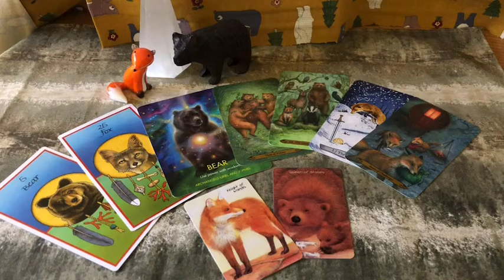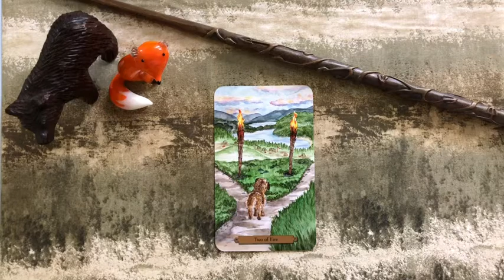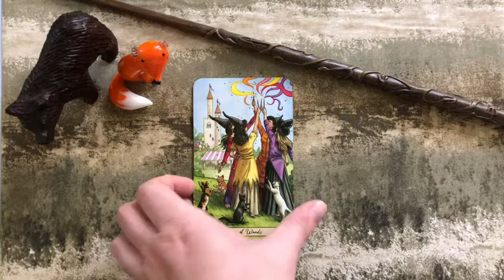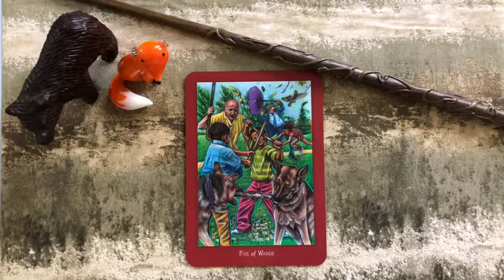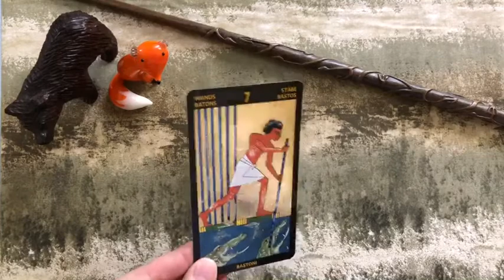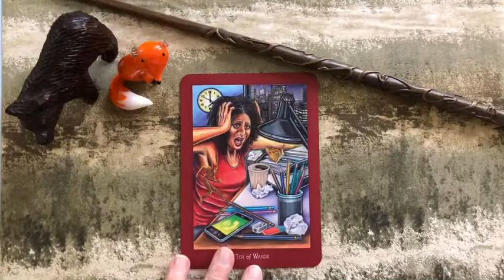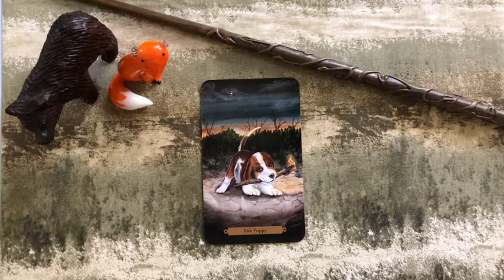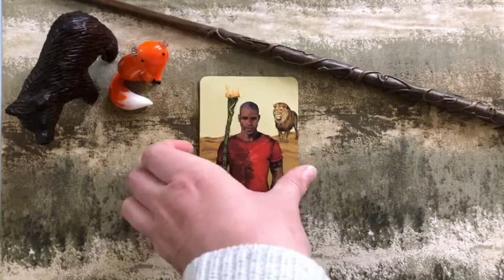Favourite Wands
Join me on a walkthrough of my favourite wands cards.

Ace - Golden Art Nouveau Tarot (Lo Scarabeo)
Two - Magical Dogs Tarot by Mickie and Daniel Mueller
Three - Shadowland Tarot by Monica Bodirsky
Four - Everyday Witch Tarot by Deborah Blake (artwork by Elisabeth Alba)
Five - Everyday Enchantment Tarot by Poppy Palin
Six - Light Seers Tarot by Chris-Anne & Ancestral Path Tarot by Julia Cuccia-Watts
Seven - Tarot Nefertari by Silvana Alasia
Eight - Animal Totem Tarot by Leeza Robertson (artwork by Eugene Smith)
Nine - Everyday Witch Tarot by Deborah Blake (artwork by Elisabeth Alba)
Ten - Light Seers Tarot by Chris-Anne  & Everyday Enchantment Tarot by Poppy Palin
Page - Magical Dogs Tarot by Mickie and Daniel Mueller
Knight - Light Seers Tarot by Chris-Anne
Queen - Ancestral Path Tarot by Julia Cuccia-Watts
King - Light Seers Tarot by Chris-Anne